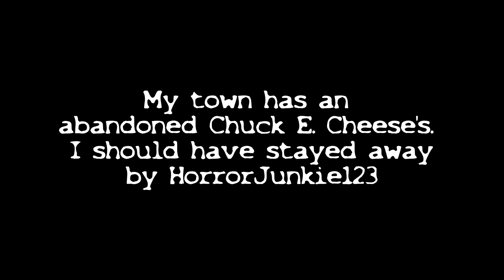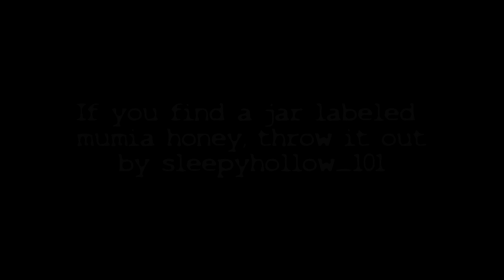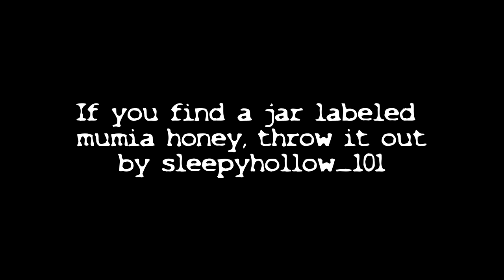My Town's Urban Legend Turned out to be REAL - NoSleep Horror Stories w/ Rain & Thunder | Mr. Davis